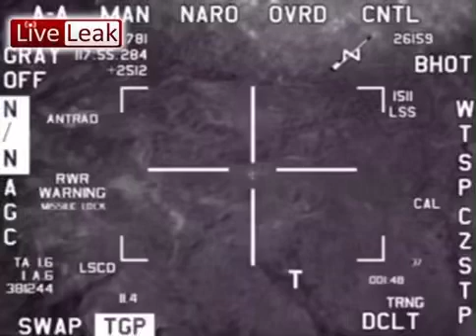Live Leak 3